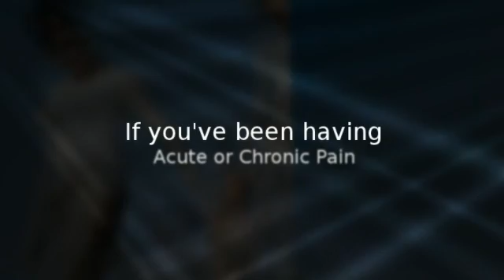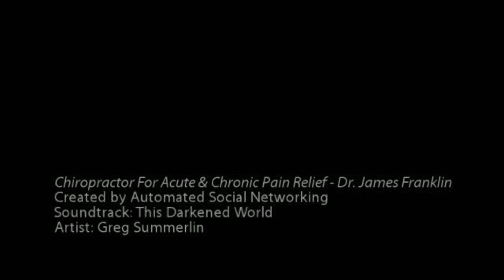San Antonio, TX Chiropractor For Acute & Chronic Pain Relief - Dr. James Franklin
Franklin Chiropractic & Accident Clinics
8077 Callaghan
San Antonio, TX